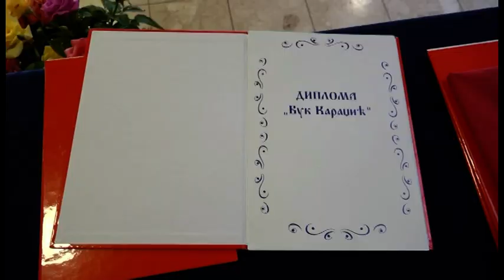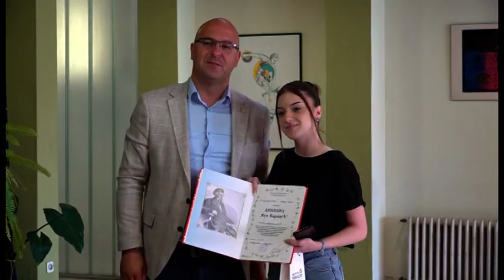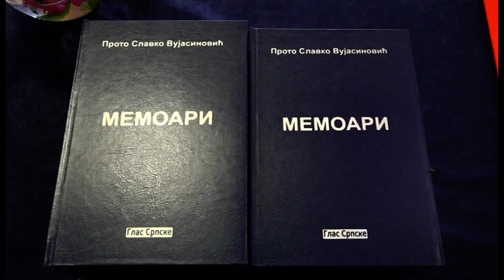Srednjoškolci dobili maturske diplome, nagrade i priznanja